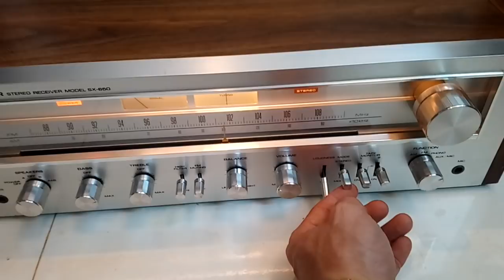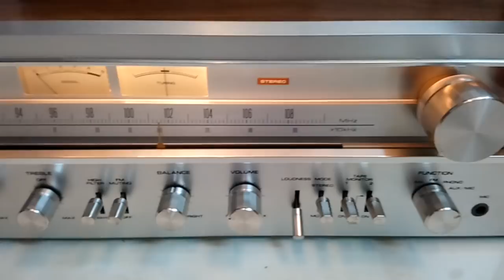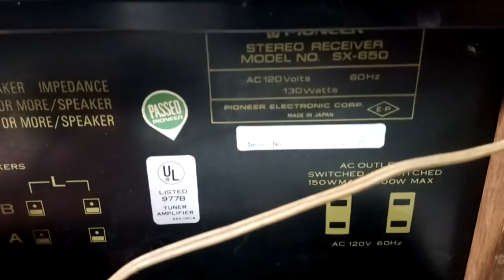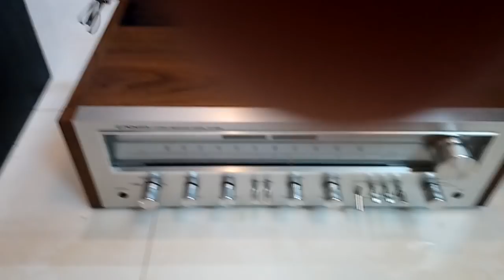Đã bán.... Âmly Pioneer Sx650. 48cm. Xuất mỹ, 120v, Fm108. Đánh 2 stk nhôm. TOÀN 0947350055